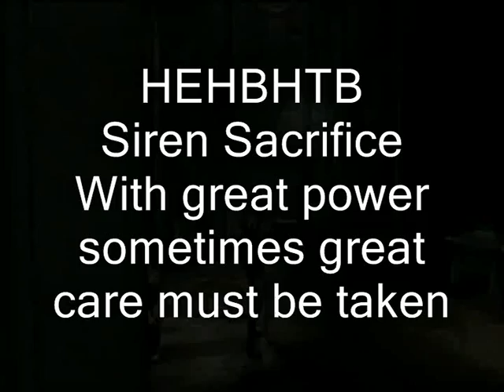Kill it with fire HEHBHTB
Only a short one for now people, more may follow later, its just I haven't made a vid in alittle while so had to get my fix.

Siren Sacrifice.
The more usual way of handling this fight is too PS the siren against the wall and LRR. I am not using the SoD on this run so other tactics are required. On these settings leaving opponents at minigame without turning them into a gooey mess can be tricky. You could spend forever in this room slaughtering sirens but life is too short so a more measured approach is required. Bow shots interrupt attacks and cause a slight stun/knocknack (stunback).
Expect an EDIT as this description seems a little lacking